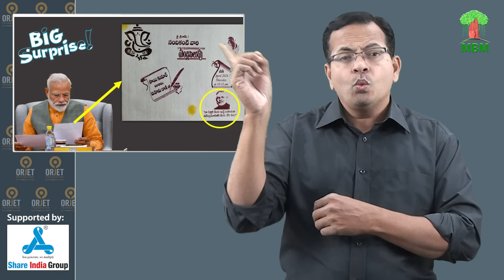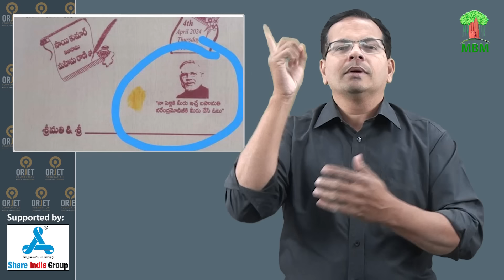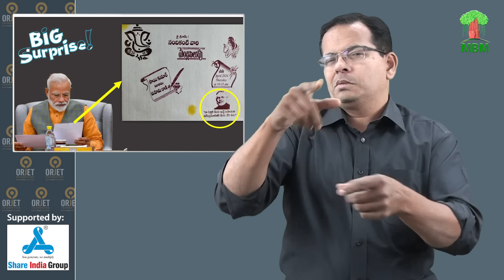Don't bring gifts, vote for PM Modi